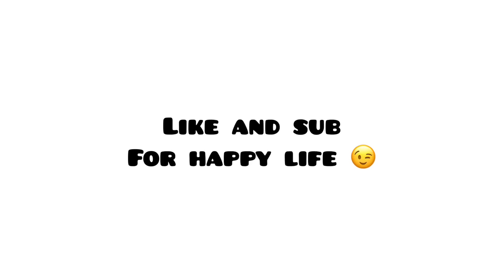Trading for my shiny eternal star back :D | Bubble Gum Simulator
W or L???

Musician: Jef